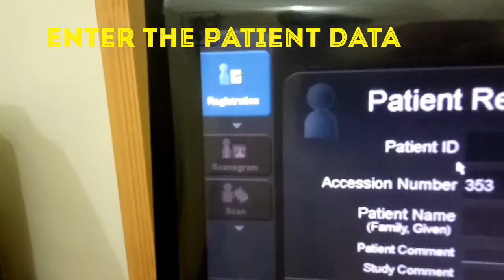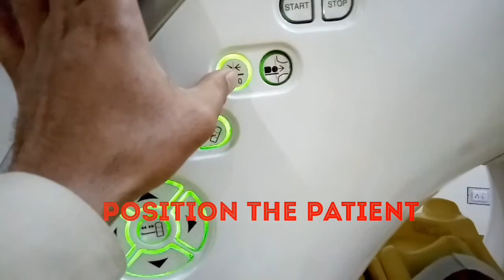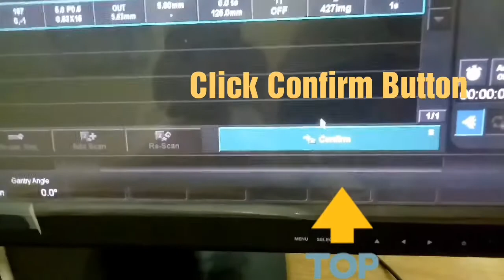How to do CT scan brain plain on Hitachi 16 slice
CT brain is ordered to look at the structures of the brain and evaluate for the presence of pathology, such as mass/tumor, fluid collection (such as an abcess), ischemic processes (such as a stroke). It is particularly good for hemorrhage, trauma or fracture to the skull and for hydrocephalus.

Bone abnormalities

Brain mass/tumor

Fluid collection, such as an abcess

Hemorrhage

Hydrocephalus

Ischemic process, such as a stroke

Trauma or fracture of the skull

In this video you see how to do CT scan brain plain on Hitachi 16 slice machine